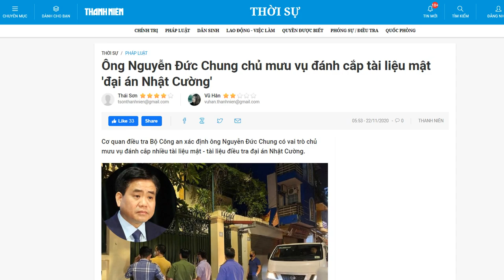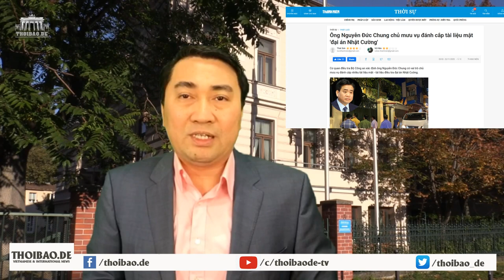Trả 10.000 Đô la - Nguyễn Đức Chung „cuỗm“ tài liệu bí mật như thế nào?